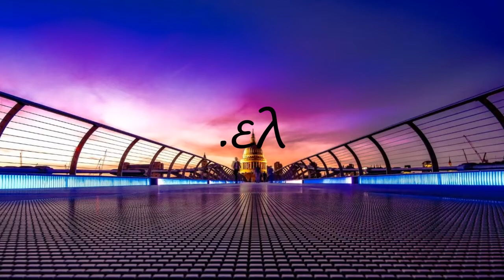How to pronounce .ελ?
How to pronounce .ελ? say .ελ! How to say .ελ. How to pronounce .ελ correctly.  Learn the pronounciation .ελ! Expand your vocabulary, learn .ελ word. Use this free pronunciation guide to practice words at a time. Learn for free. Thank you for viewing, please like or subscribe! hoe om te sê, si të thuash, እንዴት እንደሚናገር, wie sagt man, comment dire, come dire, como dizer, как сказать, nasıl denir, cómo decir, 怎么说,